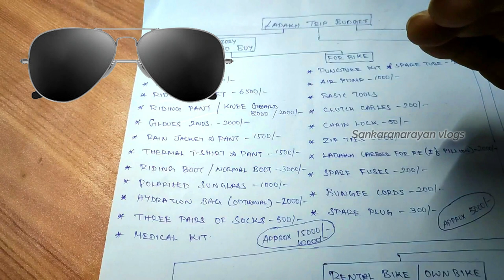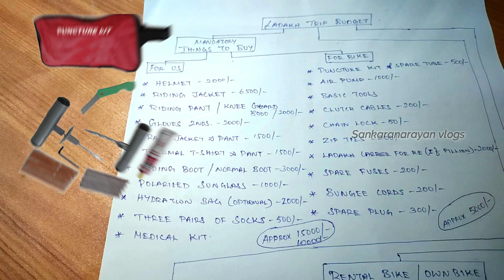Cost for Leh Ladakh Bike Trip | Budget planning Ladakh | Affordable Budget Plan | Tamil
Vanakkam Riders,

pangong lake,
galwan valley,
galwan river,
galwan vivad,
jojila park,
zojila pass road,
galwankbalwan,
where galwan valley located,
jojila pahad,
India vs china,
Ladakh china ,
जोजिला पास,
Leh Ladakh tour by sankaranarayan vlogs,
Leh Ladakh bike tour tips by sankaranarayan vlogs,
Ladakh bike tour by sankaranarayan vlogs,
Ladakh tour tips by sankaranarayan vlogs,
Ladakh sankaranarayan vlogs,
zojila pass bike trip,